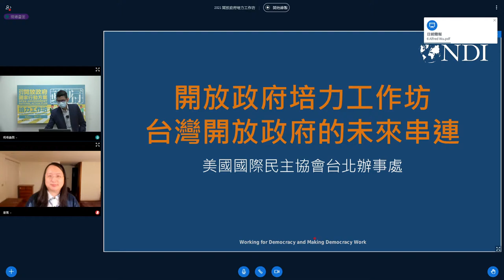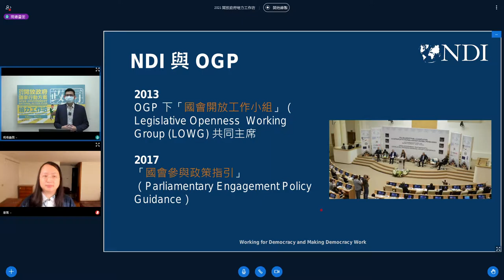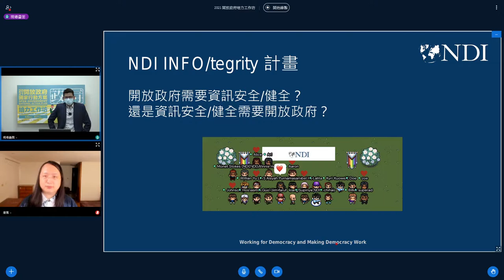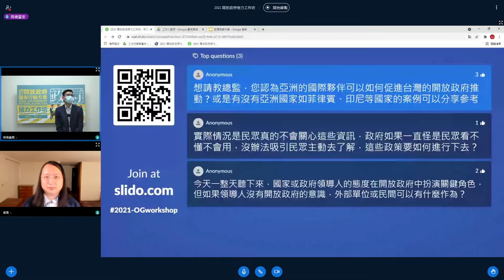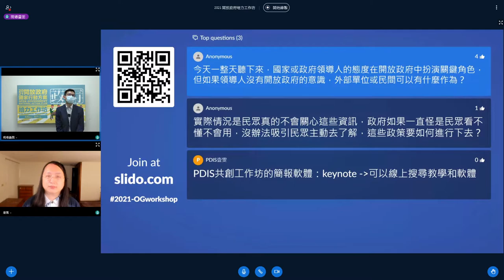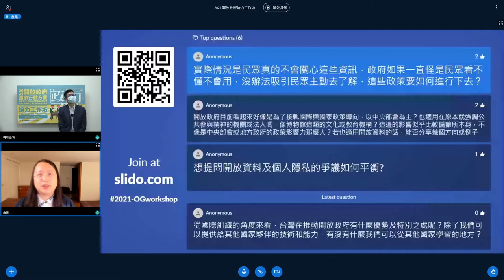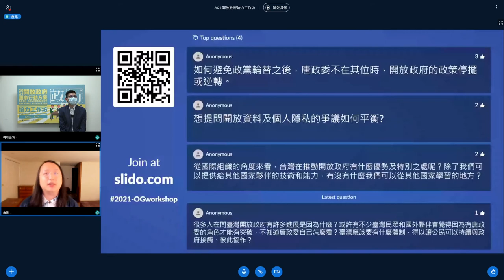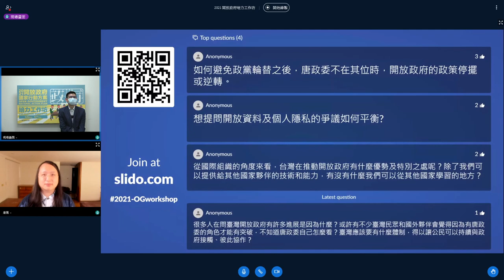2021 開放政府培力工作坊－深度二日課程「臺灣開放政府的未來串連」 by 唐鳳、吳志強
場次主題：
臺灣開放政府的未來串連

講者：
唐鳳 （行政院政務委員）
吳志強（美國國際民主協會台北辦事處駐地總監)

暨去年臺灣按照 Open Government Partnership (OGP) 國際標準推出首部「開放政府國家行動方案」之後，各部會紛紛著手實踐承諾事項。2021 年的深度課程，將延續基礎介紹，帶大家探討如何在執行過程中做到公私協力。

　　　　　吳志強 （僅供公眾瀏覽）